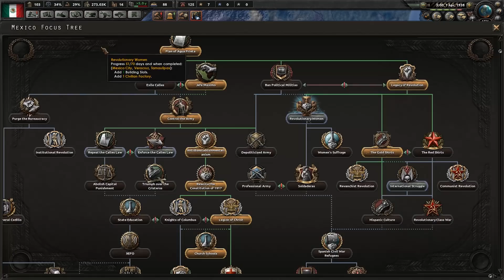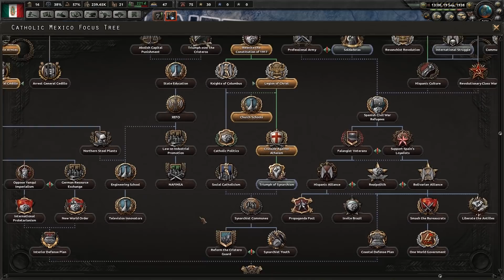HOI4 MAN THE GUNS MEXICO | Crusade Civil War Part 3 - Hearts of Iron IV Let's Play Gameplay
The new DLC Man the Guns for Hearts of Iron 4 comes out soon along with version 1.6 so it's time for some HoI4 Man the Guns gameplay as Mexico with their new focus tree!